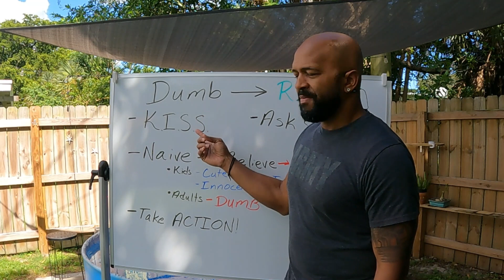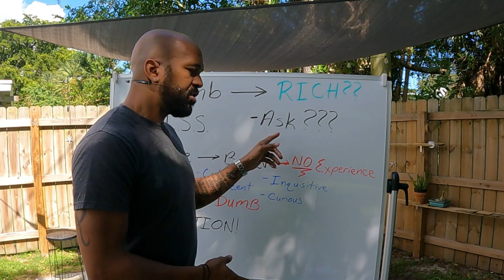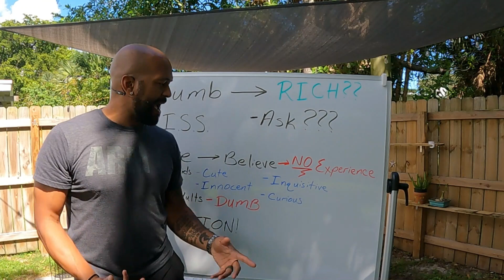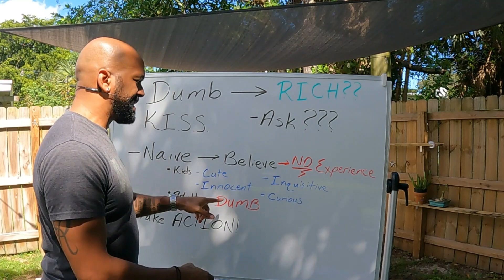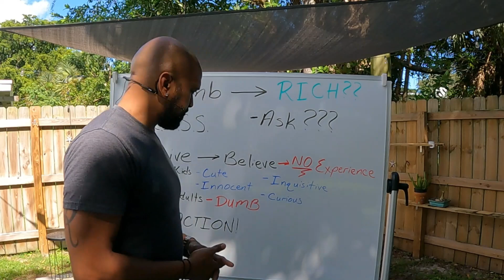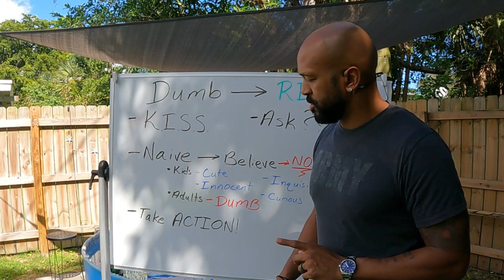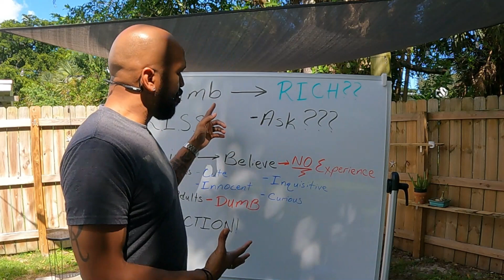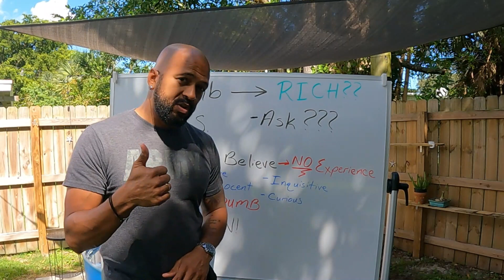Success Isn't About Intelligence: The Proven Route To Riches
We see people every day who lack the experience, intellect, proper environment, and resources win at whatever they do. What's their secret? It's likely that they keep things simple, ask questions, believe that success is possible, and Take Action!

Don't hesitate to let us know what's on your mind or what you want to see covered here.

Don't be average... Be World Renowned!